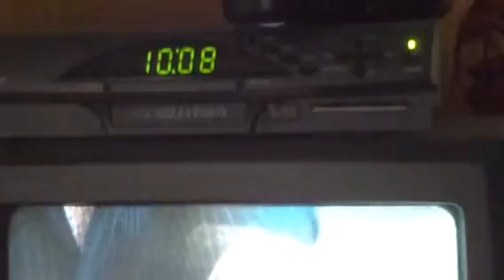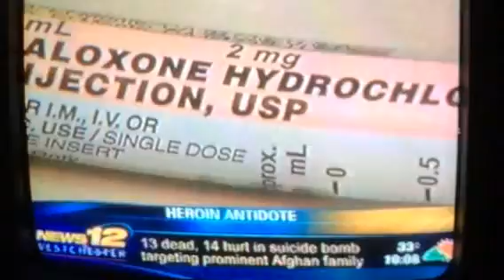Heroin: NY's New Growth Industry